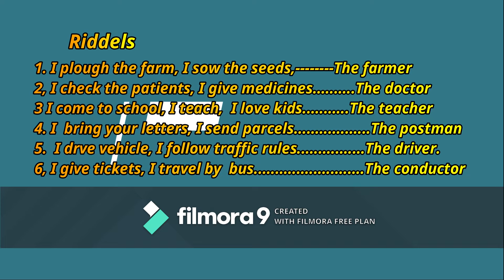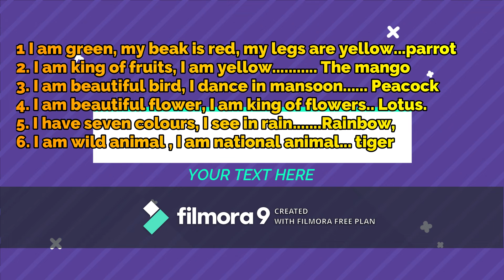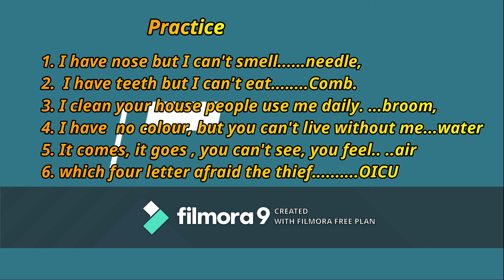Riddles,Scholarship,Vth, VIII th, Important,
Riddles Scholarship Vth VIII th Class Important, Useful for All..